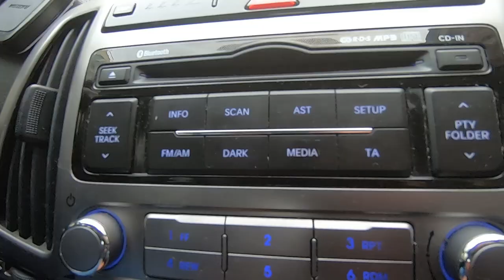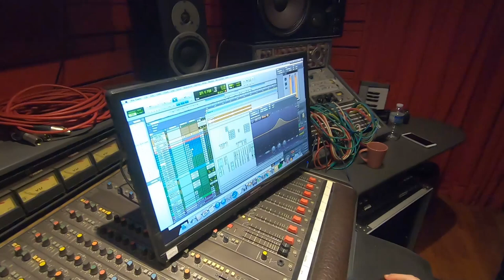Zobo (feat Supa Stream) - One Shot🌏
Je vous présente "One Shot" un titre Modern GFunk. Première collaboration officielle, pour une production explosive.

Credits

Producteur Délégué: Zobo
Directeur Artistique (Audiovisuel): @supastream pour Supa Stream Media Group
Enregistrement, mixage: Mfactory

Merci de donner de la force au projet.